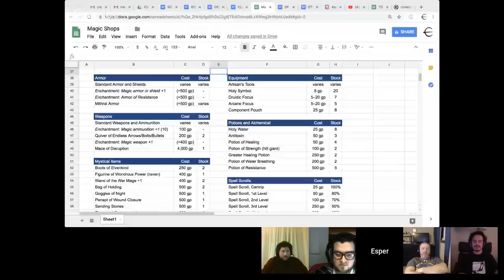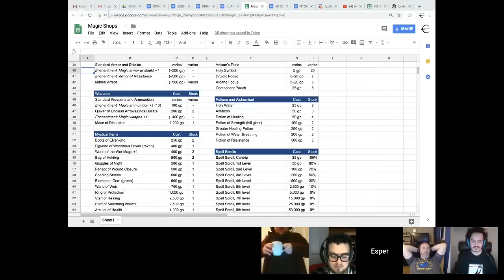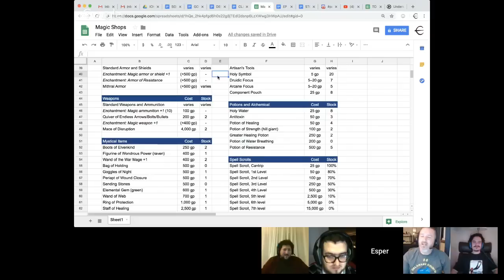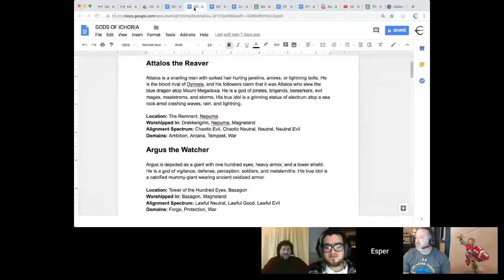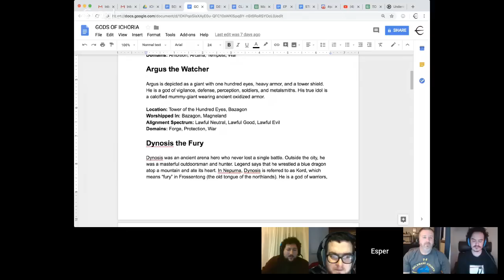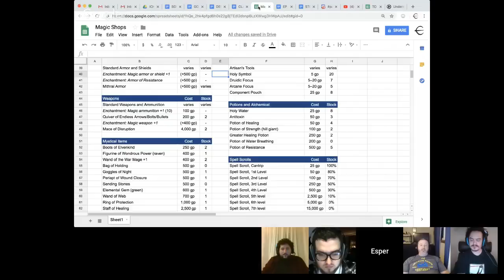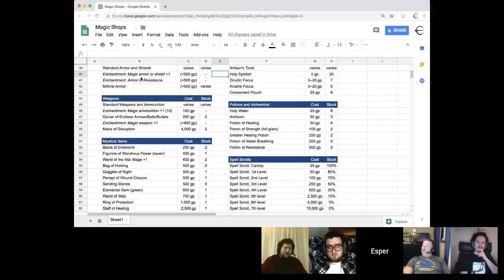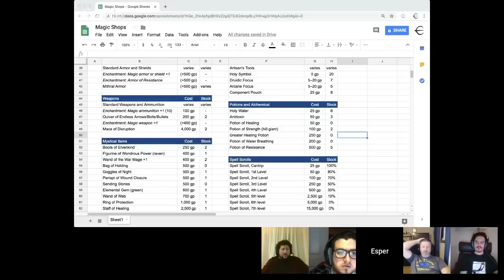After the Storm (ep 20 The Land of Dreams and Nightmares)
Noxiqual (Human, Hexblade Warlock 8) - Warsor
Lykar (Half-Elf, Storm Sorcerer 8) - Dennis Cropper
Drake (Wood Elf, Shadow Monk 6/Rogue 1) - Vince
Carderock (Human, Vengeance Paladin 2/Blades Bard 6) - Adam Wood
Robin (Half-Elf, Arcane Trickster Rogue 7) - Nick
DM - Esper